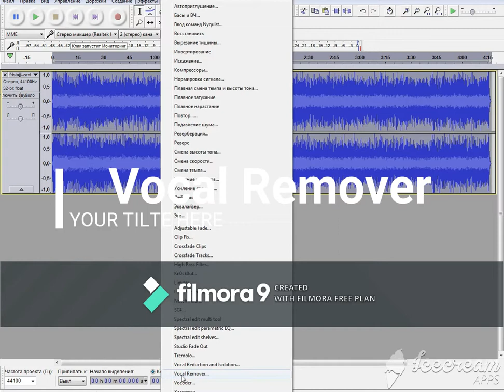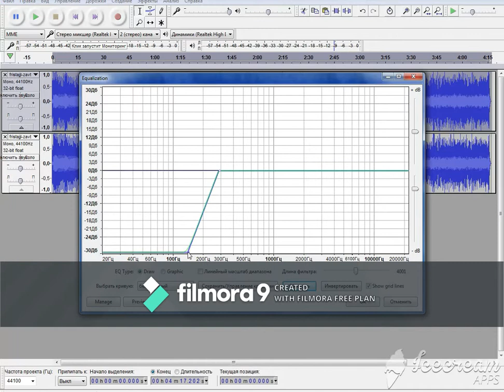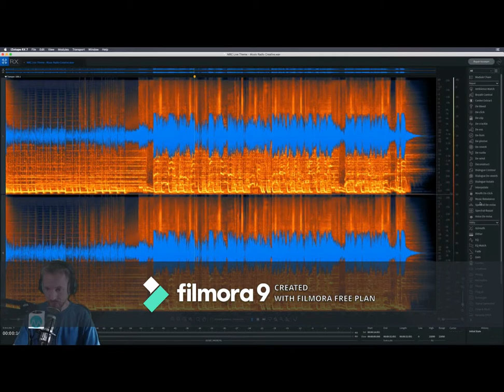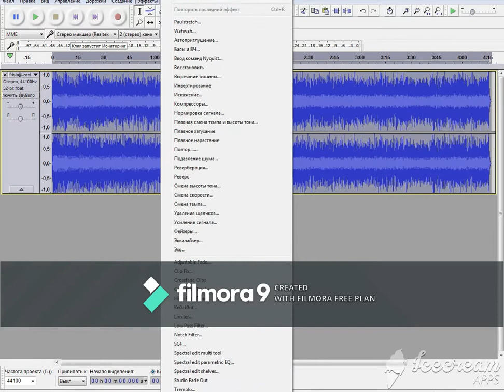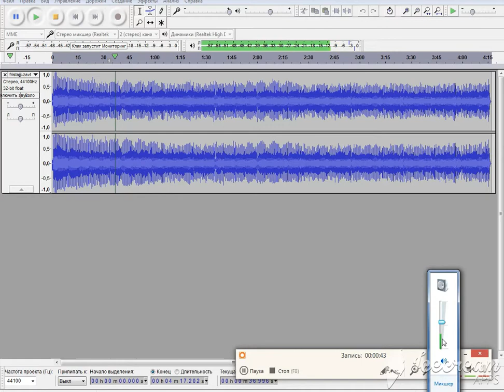4 способа удалить вокал из песни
Created with Wondershare Filmora Программы - Izotope RX7, Audacity.